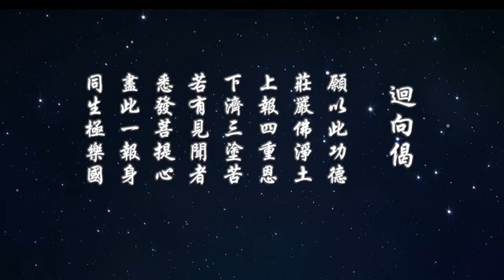澳洲淨宗學院餐後開示 32-329-0002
净空法师早期開示（四）
澳洲淨宗學院餐後開示  01-02